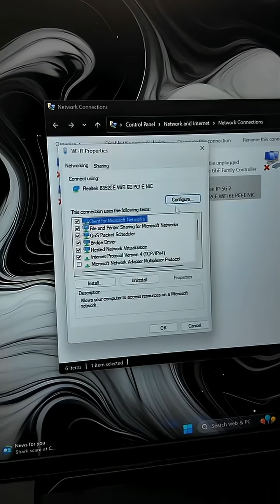Slow Wi-Fi at Home? Turn On These Settings for Faster Internet 🚀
Having connection issues at home?
These quick Wi-Fi settings can instantly boost your internet speed and improve stability — no apps, no router changes.

✅ Works on most Windows PCs
✅ Helps slow Wi-Fi & weak connections
✅ Beginner-friendly fix

Perfect if your internet feels slow, unstable, or keeps disconnecting.

💻 Follow for daily PC tips, Wi-Fi fixes, and Windows tricks.